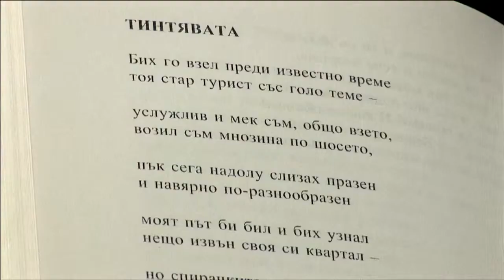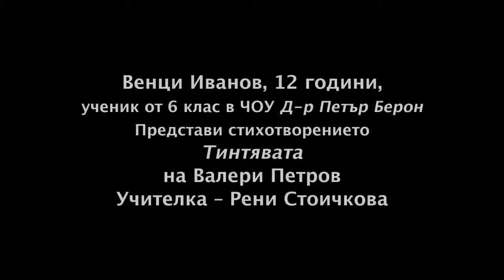Poetry Unites Contest I Ventsi Ivanov I 2013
*Bulgarian subtitles*

Poetry Unites is an international program, created for the Evens Foundation by Polish filmmaker Ewa Zadrzyńska.

The contest was conducted annually under the patronage of the Polish Ministry of Education and  granted patronage of the Director General of UNESCO, Ambassadors of German and Bulgarian Republic and the Mayor of Warsaw, and was partially sponsored by the Polish Ministry of Culture and the City Hall of Warsaw.

The project’s goal is to promote poetry and poetry readers, in the hope that their enthusiasm will be contagious to thousands, if not millions, of their fellow European citizens.

Since 2006, the films have been broadcast on Polish Public TVP2 to millions of viewers.
From 2007 the Evens Foundation has been conducting the Poetry Unites contests for a best essay about a favorite poem.
In September 2008 the Evens Foundation launched the first nationwide Poetry Unites contest open to all school children in Poland. The contest premiered in Poland, then co-opted Germany and this year added Bulgaria.  It is open to all school children.
The project promotes poetry through a series of five-minute-long films shown and distributed on television, the Internet and in theaters.  Each film  is based on a particular poetry lover who speaks about his or her life in the context of presenting a favorite poem. This project with a literary dimension reveals both similarities and differences between people. By offering intimate insights into the mind of another person, it contributes to mutual understanding among European citizens. The films bring together millions of people who would otherwise probably never have had contact with each other and therefore would never have seen how much they have in common.
The “Poetry Unites – My Favorite Poem” was inspired by the American Poet Laureate, Robert Pinsky, the author of the “Favorite Poem” project. Gala of the fifth Poetry Unites contest 2013
Young German, Bulgarian and Polish poetry lovers – winners of the 2013 Evens Foundation’s Poetry Unites – My Favorite Poem Contest were invited to Warsaw to attend the contest’s closing gala.
The Evens Foundation’s Poetry Unites contest for the best essay on a favorite poem’s gala took place on June 13th at the Kultura Theatre in Warsaw.
This year’s contest for a best poem on a favorite poem generated over 900 entries in three countries. Juries selected 8 winners.
Polish winners:
1. Mikołaj Grymowicz, (12)  from Warsaw, an essay about the poem “A Song on The End of the World” by Czesław Miłosz.
2. Klaudia Zargaryan, (15) from Łódź, an essay about the poem “We are living, but can’t feel the land where we stay” by Ossip Mandelstam.
German winners:
1. Simone Gindl (13) from Munich,  an essay about the poem “John Maynard” by Theodor Fontane.
2. Helena Kargol (15) from Berlin, an essay about the poem “Inge Bartsch” by Konstanty Ildefons Gałczyński.
3. Urim Jusufi (14) from Aalen, an essay about the poem, „Mein Leben” by an unknown author.
Bulgarian winners:
1. Ventsi Ventsislav Ivanov (12) from Sofia, an essay about the poem “Tintyavata” (“The Gentian”) by Valeri Petrov.
2. Stefan Genev (13) from Sofia, an essay about the poem “Malak Pencho” (“Little Pencho”) by Petko Rachov Slaveykov.
3. Viktoria Hristova Vasilkovska (16), an  essay about the poem “Mirror” by Sylvia Plath.
The award was a 3 days visit to Warsaw and a 5 minute long film profile of each winner, directed by Ewa Zadrzynska. The 8 films in three-language versions had its premiere at the gala and are expected to be broadcast on Public TV in three countries.